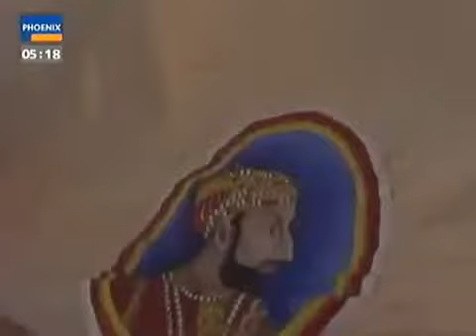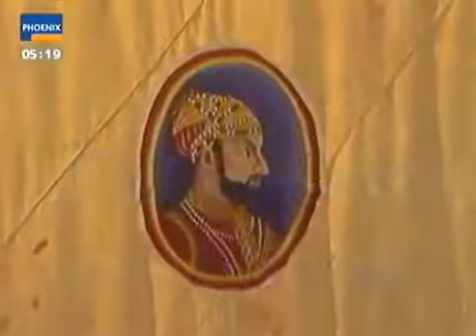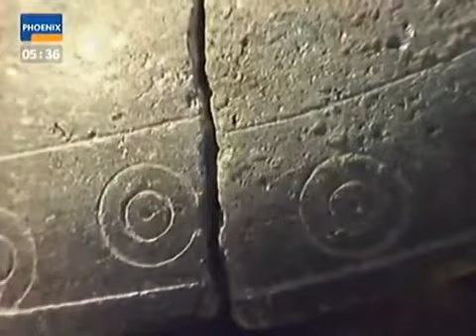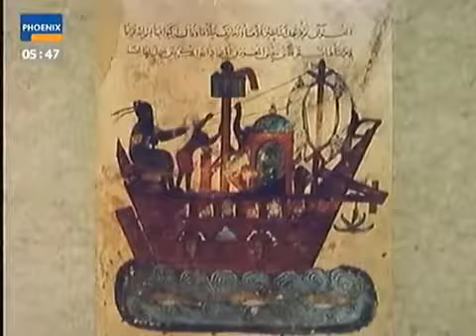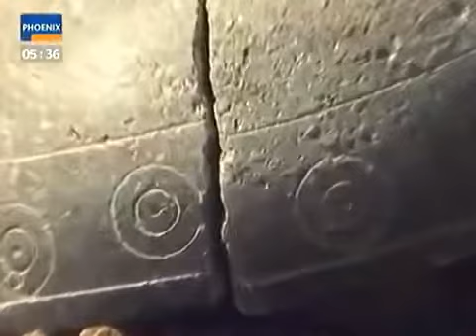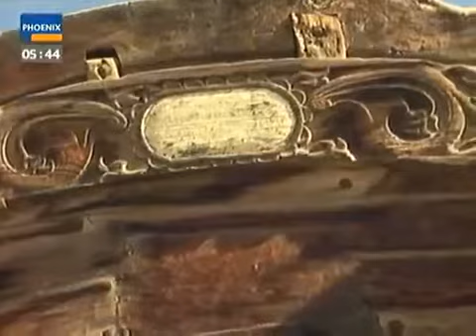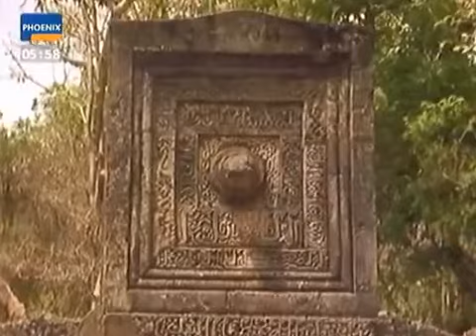DOKU Terra X 18 Im Kielwasser Sindbadhs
Sindbad der Seefahrer (auch bekannt als Sinbad, von arabisch   سندباد   Sin-di-bad, von persisch   سندباد   Sand-baad) ist eine Erzählung aus den morgenländischen Märchen.

Reise: Sindbads Schiff ankert vor einer Insel. Die Kaufleute gehen an Land. Plötzlich versinkt die Insel im Meer, da es sich bei ihr um einen großen Fisch gehandelt hat. Sindbad rettet sich.